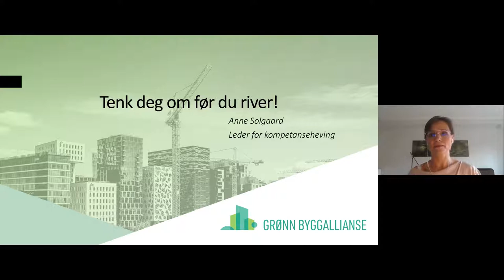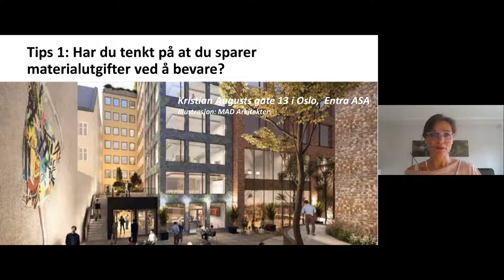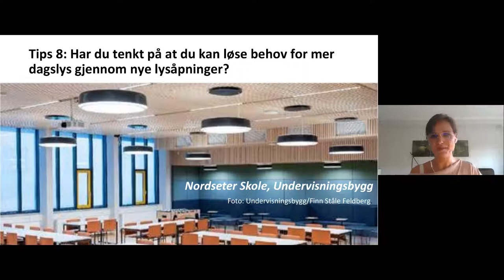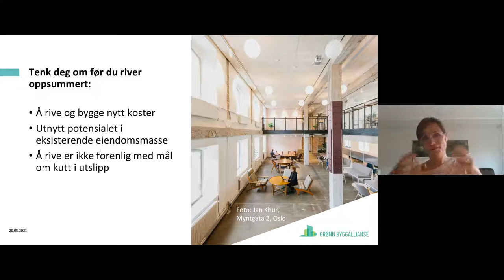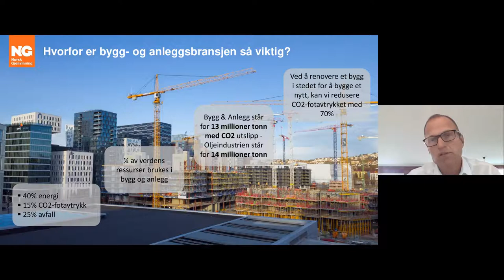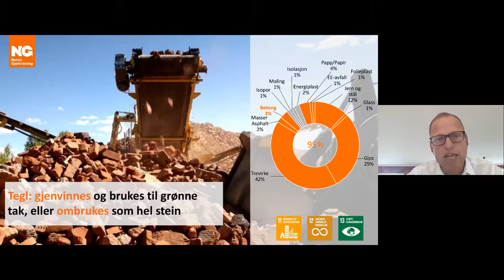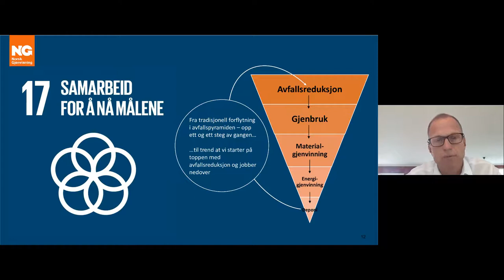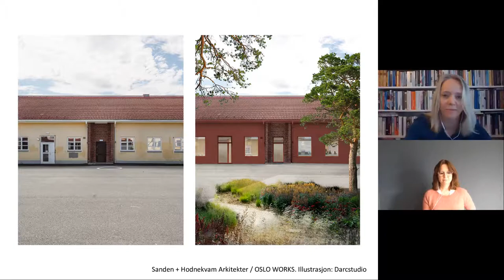Lokale bygg og klima: Rehabilitering framfor riving?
Riving av bygg fører hvert år til store mengder avfall. Å bygge nytt kan føre til store utslipp av CO2 – både i produksjonen av de nye materialene og i bygg- og anleggsperioden. Kommuner og lokalt næringsliv setter hvert år opp mange nye bygninger – som barnehager, skoler, sykehjem, kulturhus, bibliotek, idrettshaller og næringsbygg.  Men for å nå klimamålene må utslippene i bygg- og anleggssektoren synke – år for år. Hvordan kan kommuner gå fram for å vurdere rehabilitering framfor riving? Hvor store CO2-utslipp kan spares? Hvordan vil dette kunne slå ut rent økonomisk på kommuneøkonomien? Og: Hvordan gjennomføre et bra byggeprosjekt uten å rive og bygge nytt? Det er tema på dette webinaret som er et samarbeid mellom Kommunalbanken og Norsk klimastiftelse.

00:00 Introduksjon v/ Anne Jortveit, nestleder i Norsk klimastiftelse
02:48 Tenk deg om før du river! v/ Anne Solgaard, leder for kompetansheving i Grønn Byggallianse
28:55 Sirkularitet i byggbransjen v/ Erik Osmundsen, styreleder i Norsk Gjenvinning
46:34 Anne Karin Sæther, FAU-leder ved Nesoddtangen skole som nå skal rehabiliteres framfor å rives
56:48 Samtale med Kia Kriens Haavi fra Kommunalbanken.